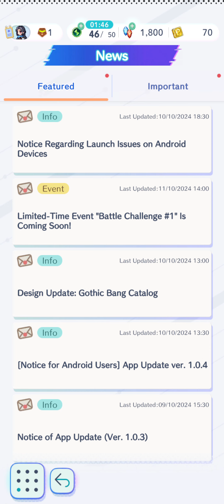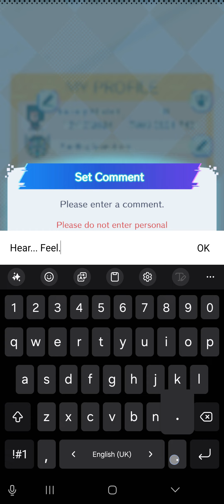[Pixel RPG] Magic Gate - Story 1-2 to 1-10